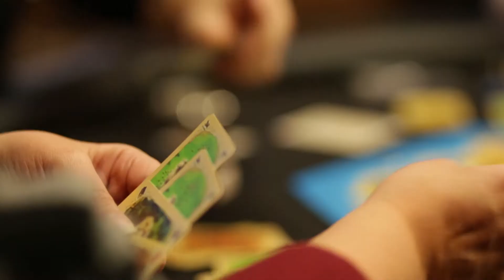Bower Ponds Recreation - Games Room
We are excited to Announce the 2016 launch of our Games Room!